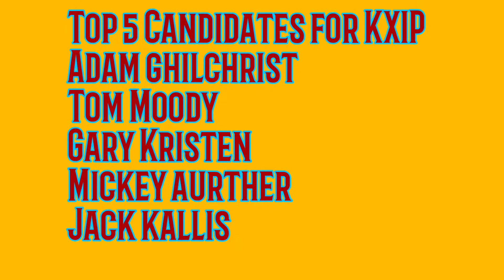New coach of KXIP || Probably next coach after Mike Hessan resign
Hello guys aaj ki is video me hum baat karne waale hai KXIP ke next coach k baare me kaun ho sakta hai KXIP ka agla coach so Jan,ne ke liye please video ko end Tak dekhiye aur humare channel ko kijiye subscribe taaki aane waali cricket ki latest news aap Tak pahuchti rahe

Note __ All images shown in the video are directly related to their respected owners so before any copyright issue please just inform me I will delete directly so please because I m doing hard work for this channel 🙏❤️🙏

New coach of KXIP
Next coach of KXIP
KXIP ka agla coach

Kaun ho sakta hai KXIP ka agla coach
IPL2020
KXIP squads for IPL2020